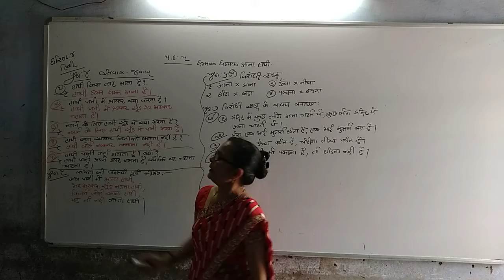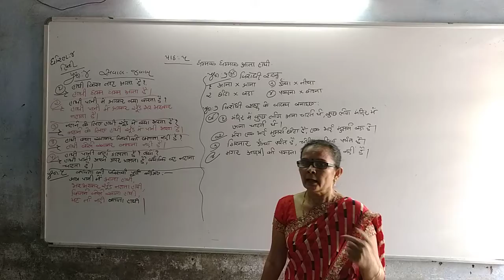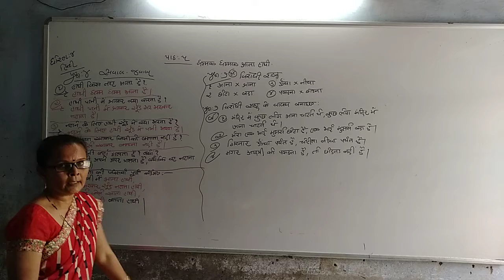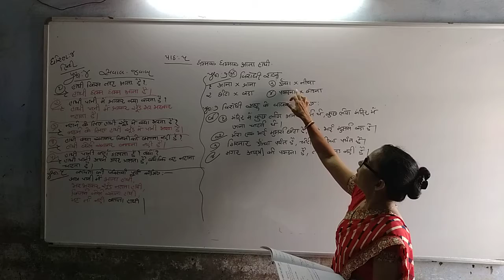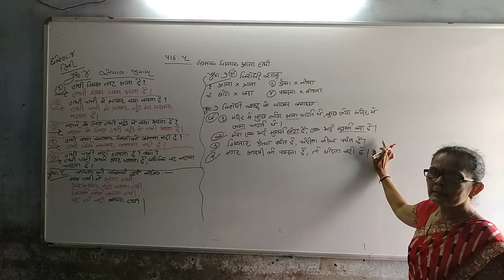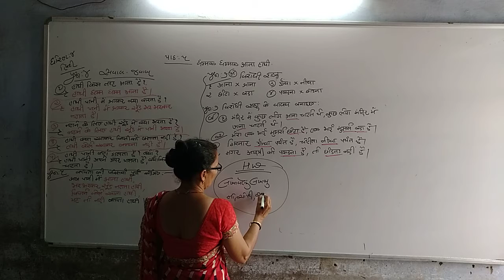ધોરણ ૪ હિન્દી પાઠ ૫